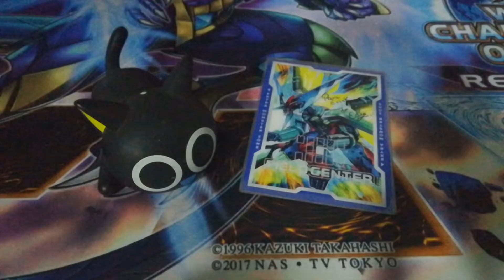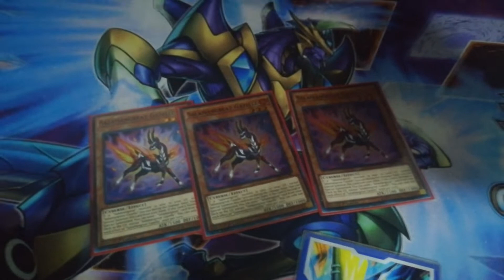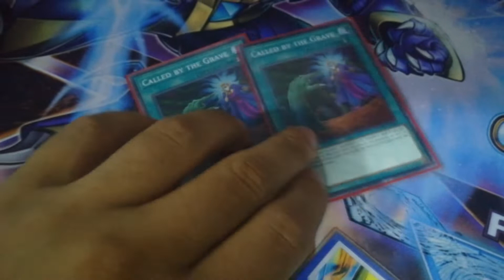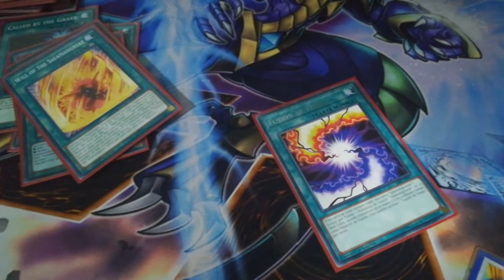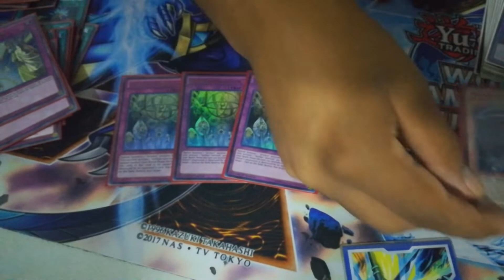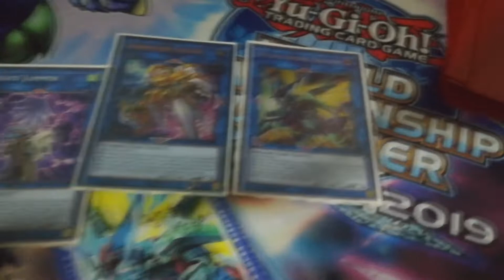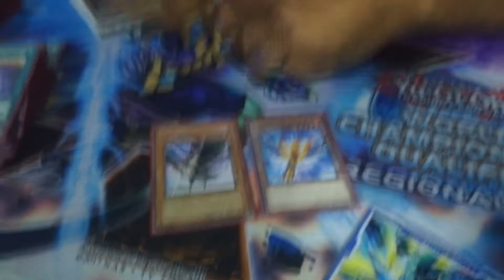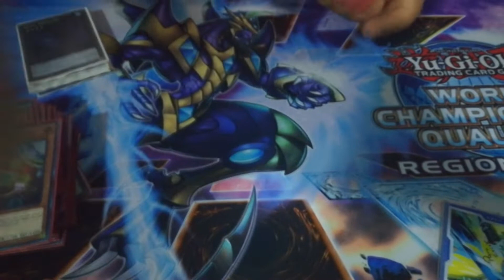DECK PROFILE GANADOR REGIONAL CARLONCHO STORE TEMP SAST LEO QUIÑONES SALAMANGREAT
Saluuudos duelistas con espiritu ardiente!

Habemus nuevo video!

Seguimos con los profile de los que topearon en el último torneo regional celebrado en Lima Perú por la tienda Carloncho Store el pasado 3 de Marzo ;)

WCQ Regional
Carloncho Store Temporada Savage Strike
GANADOR
Duelista: Erick Leo Quiñones
Deck: Salamangreat

Disfruten del profile ;)

Agradecimientos especiales a la tienda Arcadia Kingdom que es donde grabamos el profile!

Hasta el próximo duelo! ;) Siganos también en Instagram y Facebook :D